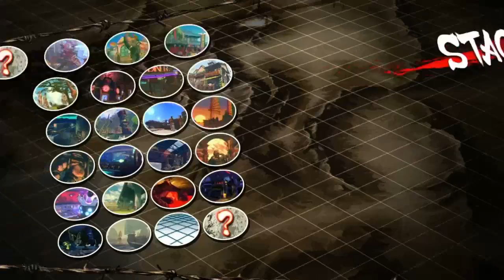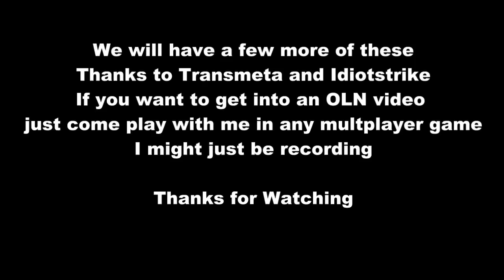Night in the Cloud, Fist in the Face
Today we bring you an endless fight between arizonakyle, Idiotstrike, and Transmeta

Kyle actully wins for once too!!! I know im excited as well!